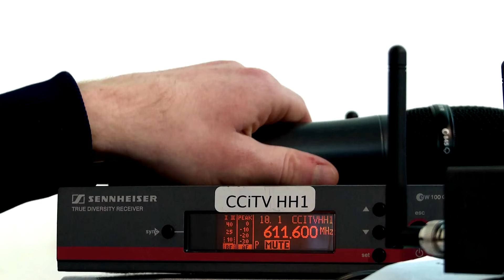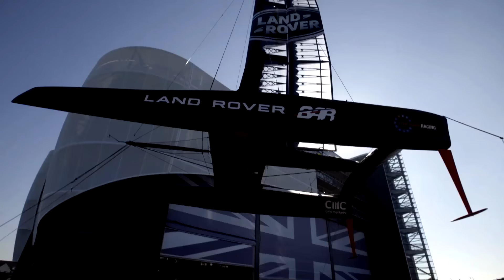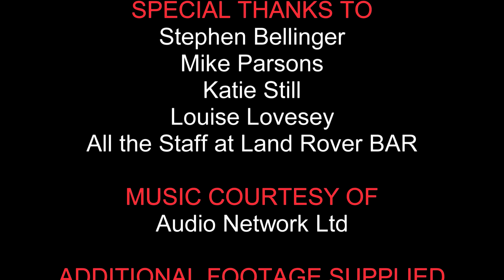Land Rover BAR: The Journey to the America’s Cup.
Third year BSc Television and Broadcasting students from The University of Portsmouth go behind the scenes with Land Rover BAR as they present: Land Rover BAR: The Journey to the America’s Cup.

The show takes an in-depth look at the team to ‘bring the Cup home’ and talked to sailors including David ‘Freddie’ Carr and Paul ‘CJ’ Campbell-James about the life of a professional America’s Cup sailor. The show also looked back at last year’s Louis Vuitton America's Cup Series Portsmouth event, held off Southsea sea front, before looking at the journey leading up to the event returning to the city between 21st – 24th July. The British Challenger claimed the win in 2015 and will be looking for a repeat performance on home waters.

The show was broadcast live from the home of Land Rover BAR, Old Portsmouth on Friday the 22nd of April.

To find out more about Land Rover BAR follow the team in their journey to BringTheCupHome @LandRoverBAR. For further info on the 35th America’s Cup you can

To find out more about the BSc Television and Broadcasting run television channel CCI TV and to see behind the scenes content from the show, you can find us on Facebook or follow us on twitter @CCITV. If you miss the show it will be available on demand